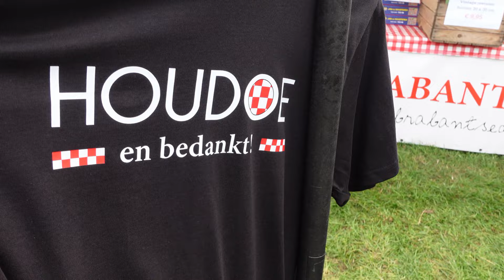Hier ben ik opgegroeid met mijn paarden! We grew up here | Show Jacobushoeve Boerenfair Dorst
In deze vlog zien jullie waar ik 35 jaar heb gewoond. Ik geef een show op de Jacobushoeve Boerenfair in Dorst met mijn Murgese hengst Carletto.

Ik ben Grand Prix dressuuramazone, Masterclass gediplomeerd paardensport instructeur en paardengedragstherapeut. Ik ben de eerste ruiter ter wereld die een Murgese paard naar de Grand Prix-dressuur heeft gereden en met dit paardenras succesvol heeft deelgenomen op het hoogste niveau van de sport. Jullie kennen mij misschien van fjord Super Guus. De eerste fjord in de Subtop dressuur.